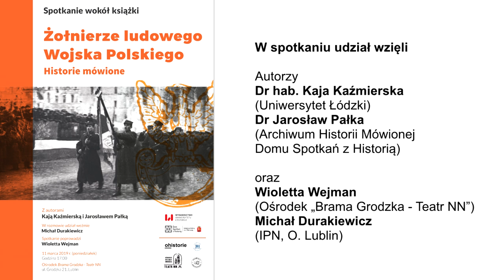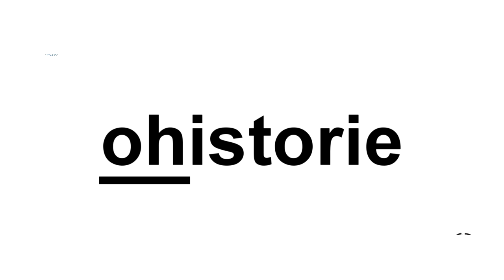Żołnierze ludowego Wojska Polskiego w perspektywie historii mówionej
V. Seminarium: Żołnierze ludowego Wojska Polskiego w perspektywie historii mówionej

W książce z powodzeniem połączono spojrzenie socjologa i historyka na indywidualne losy byłych żołnierzy ludowego Wojska Polskiego, czyli formacji, którą obecna polityka historyczna próbuje wypchnąć ze świadomości społecznej. Większość byłych żołnierzy po raz pierwszy miała możliwość opowiedzenia o swoich losach w tak rozbudowanej formie (…). Wielokrotnie w trakcie rozmów podkreślali oni brak zainteresowania historyków i innych naukowców ich losami. Jak napisała w recenzji dr hab. Marta Kurkowska-Budzan, książka wnosi cenny wkład w historiografię wykorzystując – na wysokim poziomie naukowym – wywołane źródło autobiograficzne, niedoceniane przez polskich historyków.

W debacie wokół książki "Żołnierze ludowego Wojska Polskiego" udział wzięli:

Prof. UŁ Kaja Kaźmierska (Uniwersytet Łódzki)
Dr Jarosław Pałka (Archiwum Historii Mówionej Domu Spotkań z Historią)
Michał Durakiewicz (Instytut Pamięci Narodowej Oddział w Lublinie)
Prowadzenie: Wioletta Wejman (Ośrodek „Brama Grodzka – Teatr NN”)

Kaja Kaźmierska – socjolog, doktor habilitowany, profesor Uniwersytetu Łódzkiego. Specjalizuje się w badaniach biograficznych, zagadnieniach tożsamości i pamięci biograficznej. Autorka m.in. książki Doświadczenia wojenne Polaków a kształtowanie tożsamości etnicznej. Analiza  narracji kresowych oraz Biografia i pamięć. Na przykładzie generacyjnego doświadczenia ocalonych z Zagłady.

Jarosław Pałka – doktor historii. Zajmuje się realizacją nagrań wywiadów biograficznych. Współtworzy serwisy Relacjebiograficzne.pl i Audiohistoria.pl. W jego kręgu zainteresowań znajduje się historia wojskowości. Autor m.in. monografii Generał Stefan Mossor (1896–1957) oraz Michał Żymierski 1890–1989.

Spotkanie było częścią cyklu „Spotkania w Bramie” organizowanego przez portal Ohistorie.eu wraz z Ośrodkiem „Brama Grodzka – Teatr NN". Jest to cykl otwartych seminariów humanistycznych pod patronatem Towarzystwa Historiograficznego, poświęconych historii Lubelszczyzny i tematyce badań nad Europą Środkowo-Wschodnią.

Realizacja wideo:
dr hab. Piotr Witek (IH UMCS)
Współpraca:
Andrzej Włoch